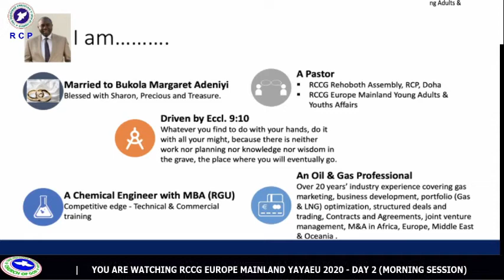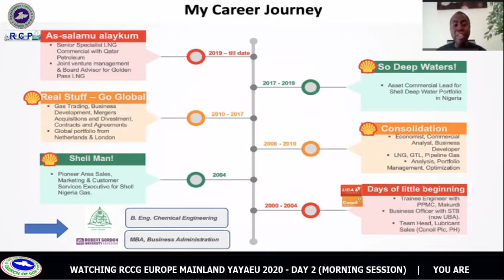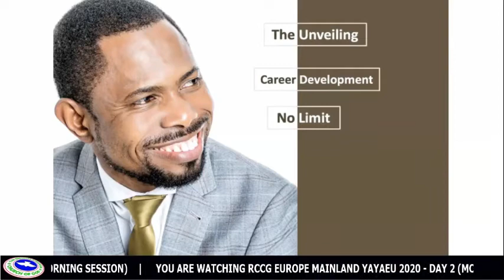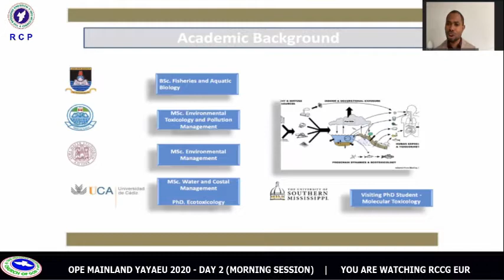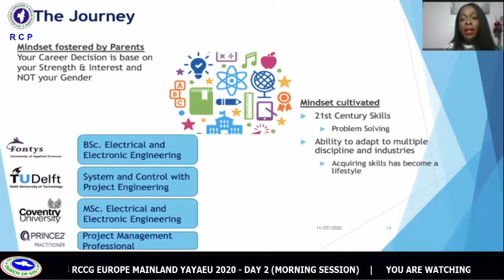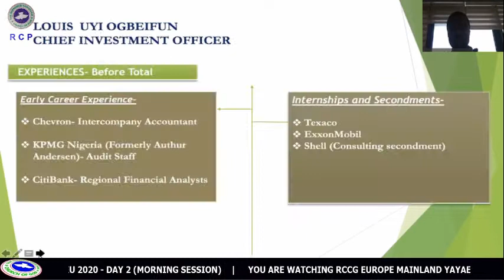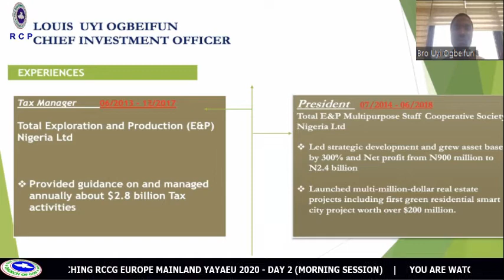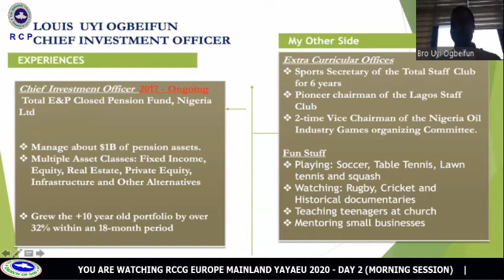DAY 2 (MORNING SESSION - 2) - THE UNVEILING 2020 - RCCG EUROPE MAINLAND YAYAEU 2020 E-CONFERENCE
Join Us At:
Rehoboth Assembly,
Religious Complex Parish (RCP),
(Religious Centre) Anglican Centre,
Doha, Qatar.
Fridays at 10:30am for our Celebration Service
Tuesdays @ 7:00pm for Digging Deep